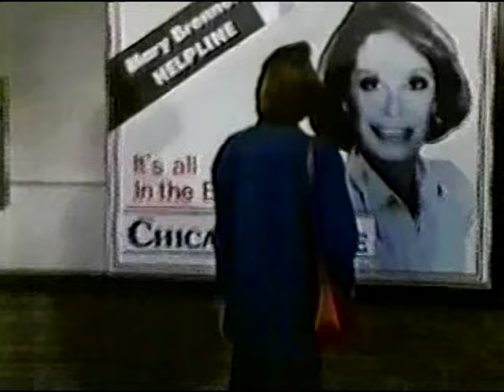MARY - Ep. 8 "Beans" (1986) Mary Tyler Moore, James Farentino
Co-starring John Astin, David Byrd, Katey Sagal, James Tolkan, Carlene Watkins. Frank smugly encourages Mary to meet with the paper's owner after she threatens to go over Frank's head regarding what she thinks is a bad editorial decision. Guest Stars Patrick Macnee, Harold Sylvester, Robert Pastorelli, Armin Shimerman.